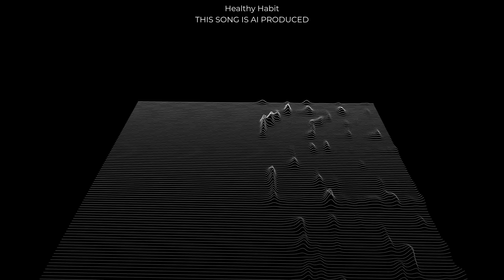Healthy Habit (crack is healthy) (old version)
Healthy Habit (crack is healthy)
This song is entirely produced with AI (artificial intelligence).
This work cannot be copyrighted.
prod. beatsbymayce

Thanks for listening! As always, this beat is completely free.

❗❗ Use this beat however you want, HOWEVER, please credit my YouTube channel or my producer name (prod. beatsbymayce) in your project.